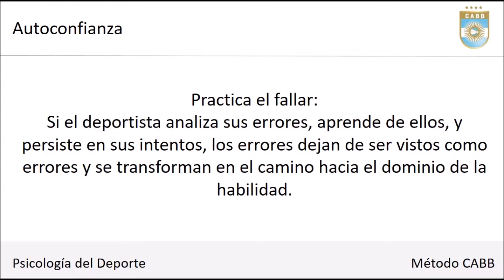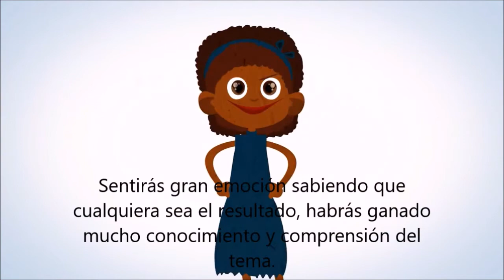Autoconfianza: Practica el fallar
Método CABB - Psicología del deporte